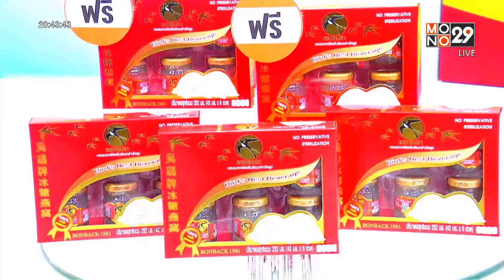เครื่องดื่มรังนกสำเร็จรูป Bonback (29 Shopping) | ข่าวค่ำ NIGHTLY NEWS | 18 ต.ค. 65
คุณผู้ชมคะ หลายคนกำลังมองหาของขวัญ ของฝากที่จะมอบให้กับคนที่คุณรัก วันนี้เรามีสินค้าดีๆ ที่ผู้ใหญ่ก็ทานได้และเด็กๆ ก็ทานดีมาฝากนะคะ จะเป็นอะไรไปดูกันเลยค่ะ